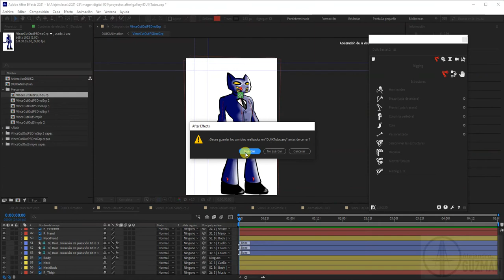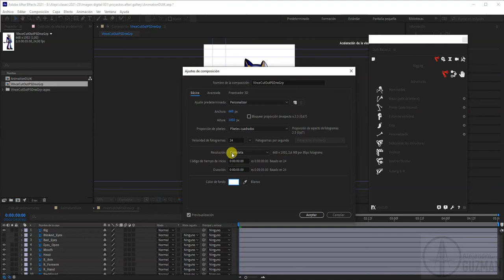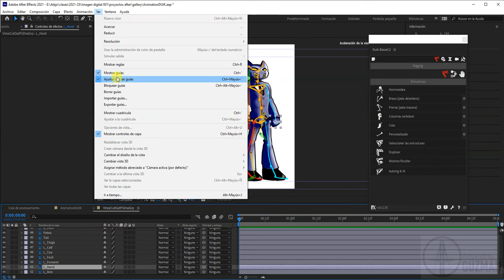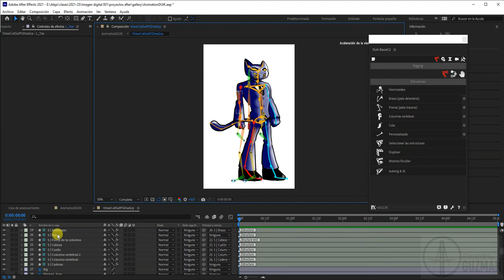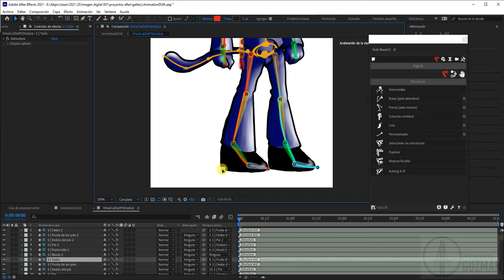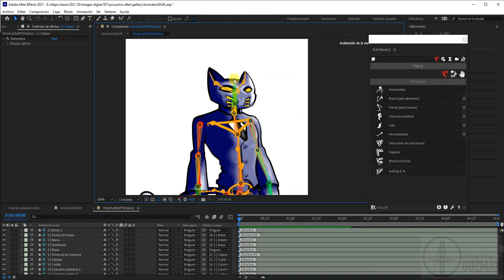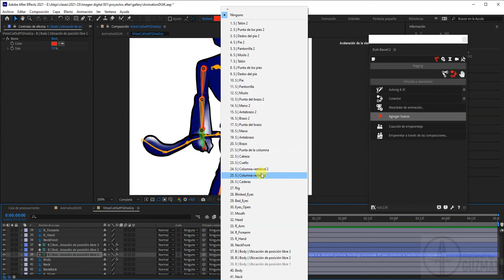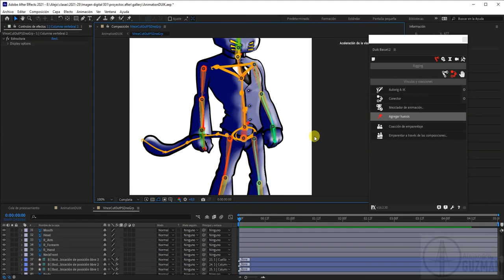Autorig DUIK - Ubicación de Huesos e interacción con Puppet Tool